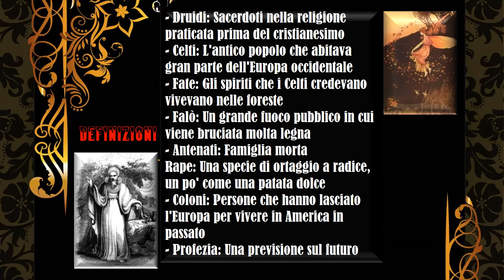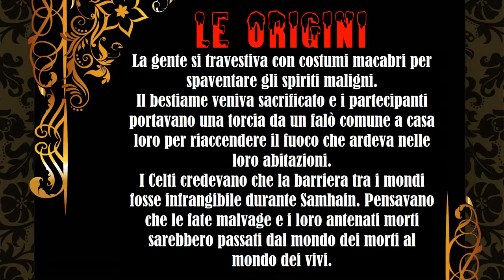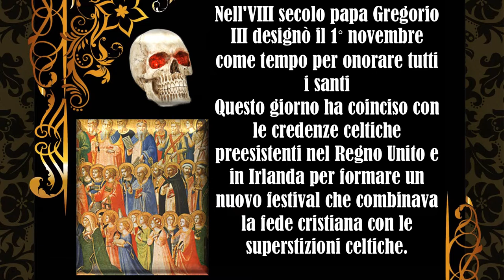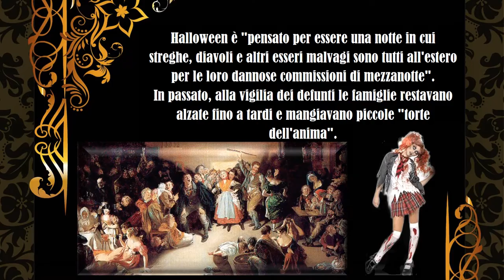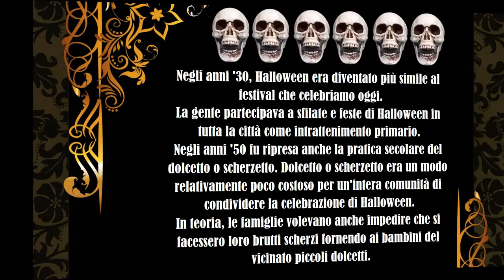199 - CATECHISMO - LA STORIA DI HALLOWEEN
LA STORIA DI HALLOWEEN